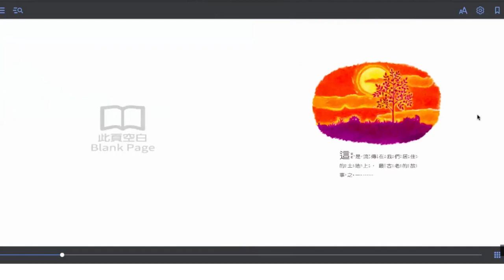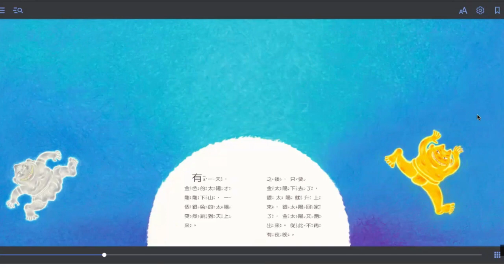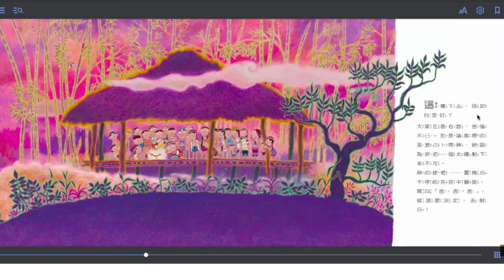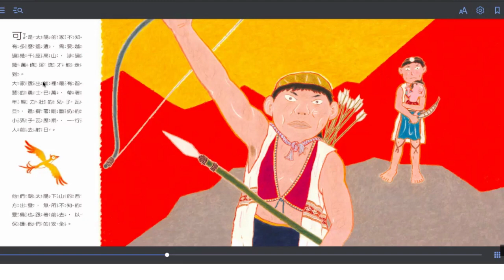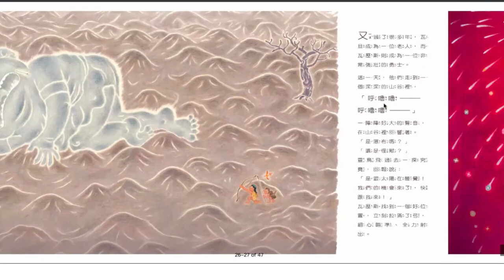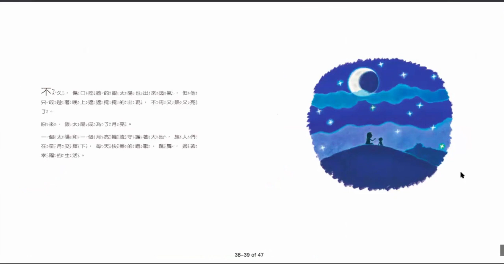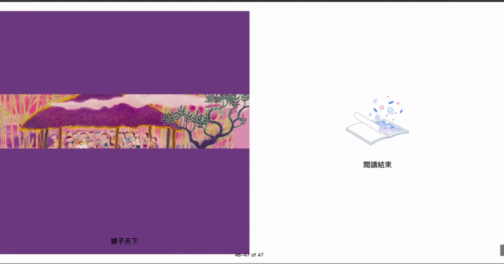金太陽銀太陽 Golden Sun Sliver Sun 親子繪本 共讀 童書 Child book audio story book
《金太陽銀太陽》
　　以傳承為核心，譜出一個與大自然共生共存的「勇敢傳說」。
　　隨書附贈中英文雙語劇場版故事CD
　　並獨家收錄：這一本圖畫書的誕生－「賴馬創作過程大公開」，
　　讓你一窺圖畫書天王的「創作小宇宙」。

　　很久很久以前，天上沒有星星也沒有月亮，只有一個金色太陽。
　　各部落的原住民白天辛苦的耕種、狩獵、織布，
　　晚上開心的唱歌、跳舞、喝酒，
　　日出而作、日落而息，日子過得很快樂。
　　然而有一天，金色的太陽才剛剛下山，一個銀色的太陽突然跳到天上來。
　　從此以後，每天不再有夜晚。
　　兩個太陽輪番上陣，造成田地乾旱、農作物枯死，
　　小孩更在烈日的曝晒下變成了一隻隻乾扁的蜥蜴，大家都苦不堪言。
　　這時，巫女告訴大家，「射日」的時候到了…
賴馬的創作小宇宙

　　創作一本傳說故事有哪些秘技？又要花多大力氣、燒掉多少腦？

　　本書獨家揭露繪本大師賴馬的創作小宇宙。

　　燒腦1編個合理的劇情、結構：最原始的口傳神話故事通常沒有合乎常理的邏輯，在最初為故事打樁時就必須反覆整理、思考，為不合理的神話故事尋找合理的發展邏輯。

　　燒腦2搜尋足夠的史料：為了故事的正確性，到處奔走蒐集足夠的史料，讓故事有所依據與支撐是非常必要的，甚至要前去參觀相關史料博物館。

　　燒腦3營造故事氛圍：想要好好營造故事氛圍，觀賞幾齣相關戲劇也是一個途徑。

　　燒腦4角色的塑造和定型：為口傳故事的主角定裝是一件耗神耗腦的事，取什麼名字才夠味？用什麼裝扮才道地？這時，原住民朋友就是神隊友啦！

　　除了這些之外，還有哪些不為人知的燒腦過程呢？這些、那些，全都收錄在《金太陽銀太陽》故事附錄裡，趕快去瞧瞧吧！